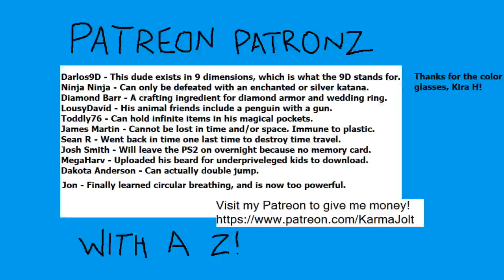Castlevania II: Simon's Quest (NES) Part 2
What a horrible night to watch everyone's favorite in the series! Castlevania II: Simon's Quest is actually a good game, I promise. Watch, I'll prove it to you.

Simon Belmont is back on business, because apparently he didn't kill Dracula dead enough the first time. His body is afflicted by a horrible curse that can only be purified by collecting Dracula's remains and burning them.

Castlevania II: Simon's Quest was originally released by Konami in 1987 or 1988 for the Nintendo Entertainment System aka the NES. I'm so glad they kept the typos and grammatical errors from the original version in this one (I'm playing on the Castlevania Anniversary Collection on Nintendo Switch).

In this episode, Simon Belmont purchases a Chain Whip and a Dagger in the town of Veros. Then he heads into the town of Aljiba, and exchanges a White Crystal for a Blue Crystal. He also obtains the Sacred Flame, a Silver Knife, some Garlic, and some Laurels. Then he braves Rover Mansion and finds Dracula's Heart.

In order to access Rover Mansion, Simon must bring a Blue Crystal to Yuba Lake. Equip the Blue Crystal and kneel by the lake for five seconds, and a path will be revealed.